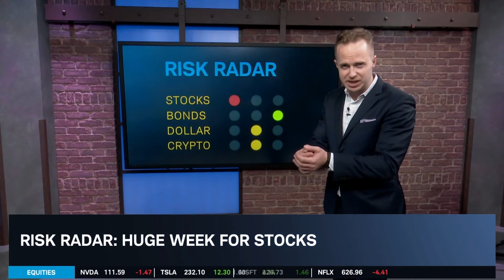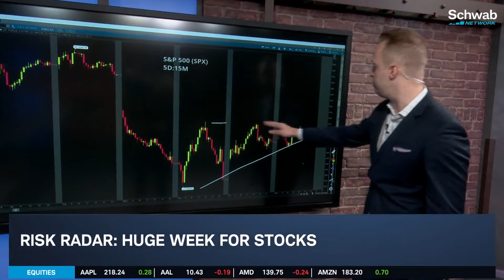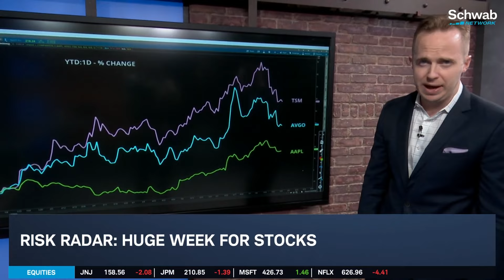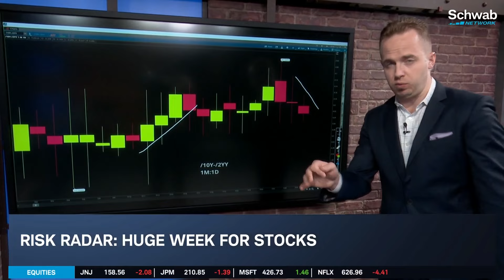Three Charts for Huge Week: SPX, AAPL, Yields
It’s the biggest week of the summer and maybe the year, with Meta, Amazon, Microsoft and Apple reporting earnings against the backdrop of the Fed, other central banks and employment on Friday. OJ has three key charts.